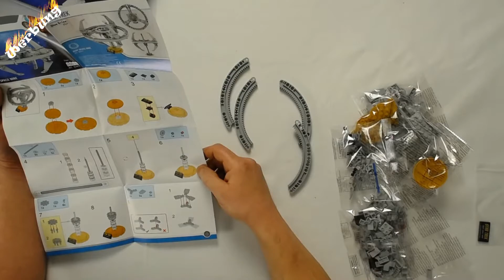Noppi - Review | BB Pro 104171 Star Trek Raumstation DS9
BB Pro 104171 Star Trek Raumstation DS9
200 Teile

Amazon Links*:
Molotow Chrome Stifte

Mein Setup:

Webcam Logitech C930e
Webcam-Halterung (Aufhängungsschere)
Videoschnitt:  Cyberlink PowerDirecktor 365
Stanley Kleinteilemagazin (klein und Groß)